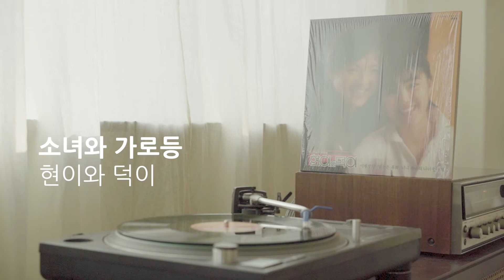[LP PLAY] 소녀와 가로등 - 현이와 덕이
[가사]
조용한 밤이었어요 너무나 조용했어요

창가에 소녀혼자서 외로이 서있었지요

밤하늘 바라보았죠 별하나 없는 하늘을

그리곤 울어버렸죠 아무도 모르게요

창밖에 가로등불은 내 맘을 알고 있을까

괜시리 슬퍼지는 이 밤에 창백한 가로등만이

소녀를 달래주네요

조용한 이 밤에 슬픔에

지친 소녀를 살며시 달래주네요